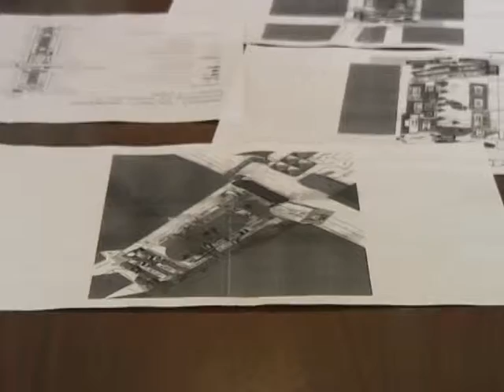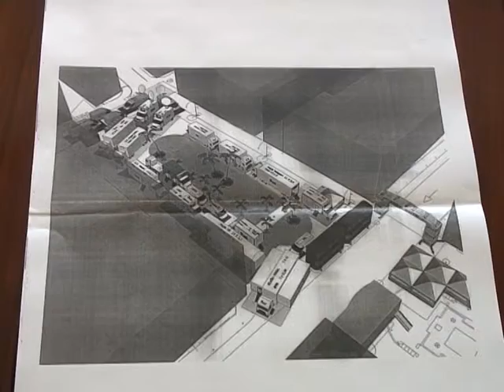INIZIANO I PRIMI DIVIETI PER I PREPARATIVI LEGATI ALLA MILANO-SANREMO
Al via domani i primi divieti nella città dei fiori per i preparativi legati alla Milano-Sanremo in programma Domenica.